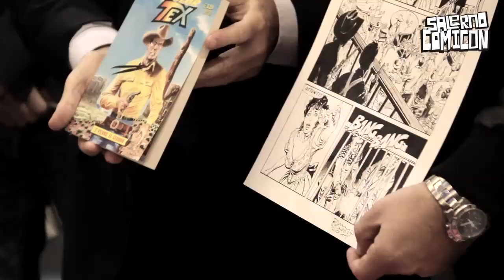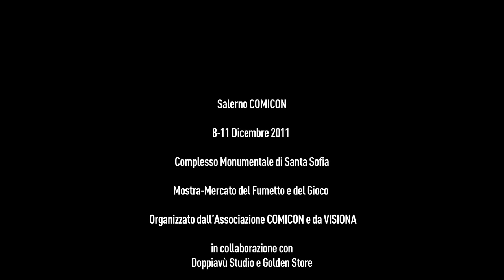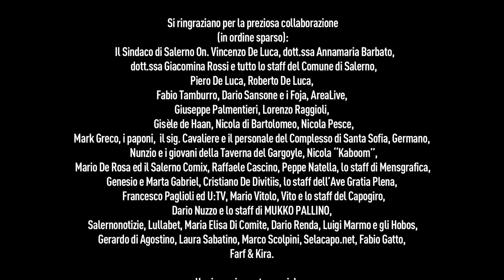Comicon Salerno 2011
Videoreport di Salerno Comicon 2011
riprese: Luigi Marmo, Dario Renda
montaggio: Luigi Marmo
motion graphic: Arturo Murante

Salerno COMICON
8-11 Dicembre 2011
Complesso Monumentale di Santa Sofia
Mostra-Mercato del Fumetto e del Gioco

Organizzato dall'Associazione COMICON e da VISIONA
in collaborazione con
Doppiavù Studio e Golden Store
Comune di Salerno

Ideazione e Organizzazione
Associazione COMICON

Direzione Generale
Claudio Curcio

Direzione Artistica
Roberto Policastro

Direzione Organizzativa
Alessandro Spinosa

Direzione Culturale
alino

Comunicazione e Web
Antonio Iannotta

Segreteria
Antonella Cavaliere

Direzione Tecnica
Marianna Polito per Fashion Eventi

Scenografie e Allestimenti
Marcello Zoleo per ZèDesign
con Filli Filosa e
Giannandrea Verolino

Ufficio Stampa
Concita De Luca

Visual design e Coordinamento Immagine
Sabrina Semprini, Bruno Scafuro e Walter Dipino
per Doppiavù Studio

Sito Web
Pasquale Pallante per Doppiavù Studio

Segreteria Amministrativa
Valentina Grasso

Mascotte Ufficiali
Vladimir & Lucha

Tipografia e stampe
Grafica Metelliana
ETHOS grafica
MENSGRAFICA
VIP
SOS Print

Reportage Video
HOBOS Factory

Fotografie
Fabio Monetti
Bruno Scafuro

Allestimenti
Fashion Eventi

Spot Salerno COMICON 2011 realizzato da
Arturo Murante per Additivi Televisivi

Coordinamento Bookshop
Taverna del Gargoyle

Coordinamento Staff
Angelo Recupito

Staff
Otaku Garden
Laura Costarella, Luisa Della Pietra, Valerio Emanuele Volpe, Gerardo D'Ambrosio,
Ilaria Ardià, Simona Finizio, Cosimo Solitro, Mariagrazia Cecuso, Gianmario Bertone,
Federica Tucci, Alessandra Cenere, Alfonso Parrilli, Simone Piccichino, Francesca Solitro,
Valeria Agosto, Valeria De Chiara, Lorenzo Savastano, Gianluca Frasca,
Mario Senatore, Mattia Parrilli, Alfredo Confessore, Ciccio Iacuzio

Comicon Cosplay Challenge
Viviana Francone (responsabile) per AnimeBoarders
Angelo Recupito per Otaku Garden

Coordinamento Area Gioco
Giuseppe di Blasio

Coordinamento Area Ludoteca e Associazioni
Luca Coppola

Impianti Audio-Video e Luci Sala Eventi
NTWW di Umberto Citarella

Trasporti
Executive Group International

Logistica
Eurohandling
Enrico Diodato / Coop. Soc. Ora Et Labora

Assicurazioni
Genis Broker

Punti Ristoro
Zen Eat

Ristorazione
In Rada

Ospitalità
Albergo/Ostello Ave Gratia Plena

Coordinamento sicurezza
Stefano Avallone e Guardian

Regia Sala Eventi
Daniela Lunelli

Guida Spirituale
Guy Debord